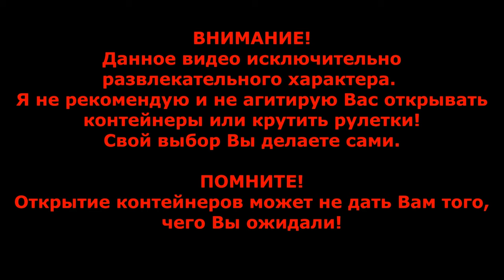Могло быть ХУЖЕ? ОТКРЫТИЕ 11 шт. Мегаконтейнеры в wot Blitz 2024 | WOT-GSN